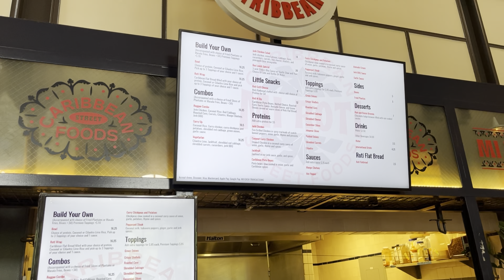Memorial Day!!! Am I Nosy?! Work Convo.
Hey Y'all!  I'm trying to get more comfortable vlogging, while outside lol
Also, I had to share with y'all the good convos that take place at my job.  I LOVE my coworkers.  I hope y'all ENJOY!!

Sending LOVE, LIGHT, and PEACE to you always!🖤✨✌🏾

FAQ**
Dana Michelle
Age:41
Leo Gang ♌️
Psalm 46:5
Single
Lover or nature🌳, Korean food, music 🎶 , and good vibes💫